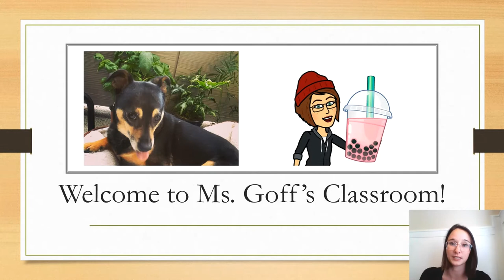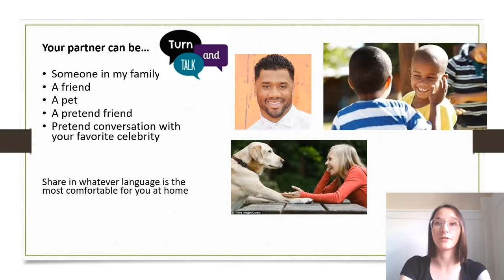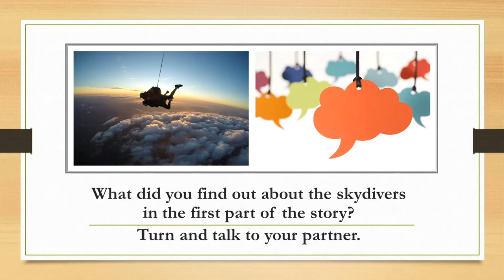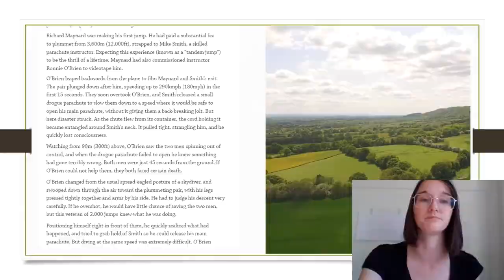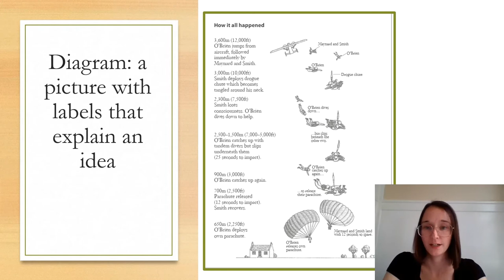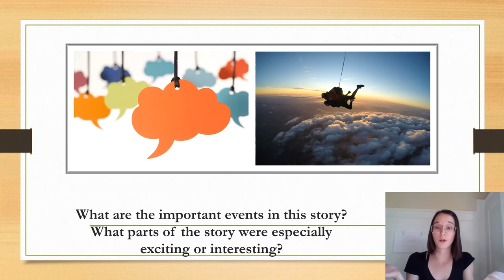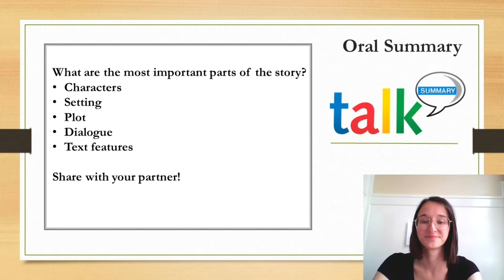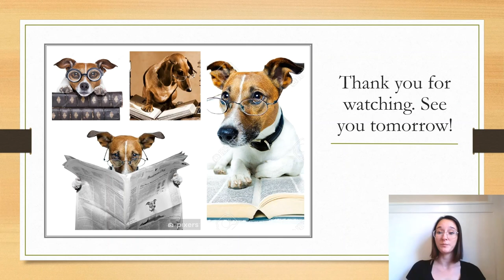ELA, 5th Grade, 6/3, Important Ideas